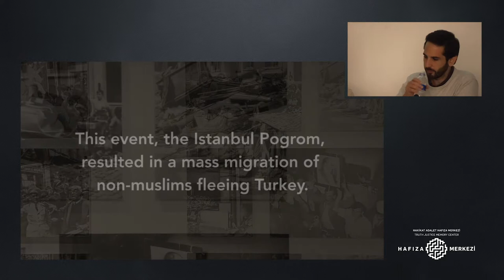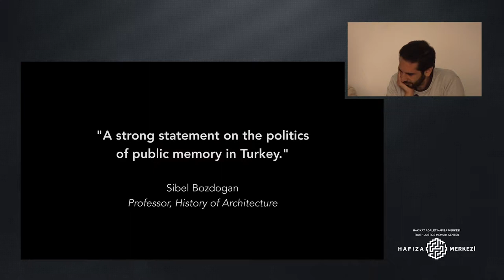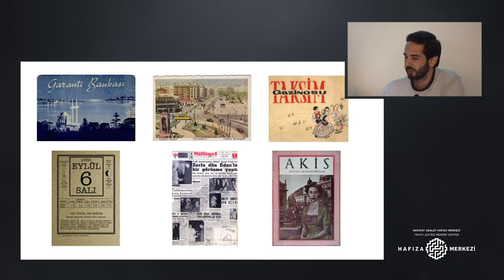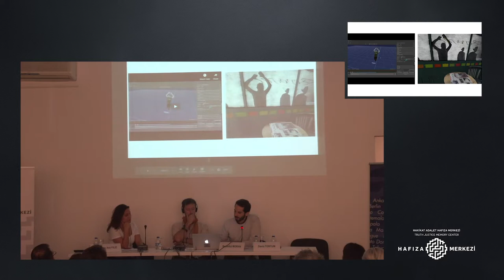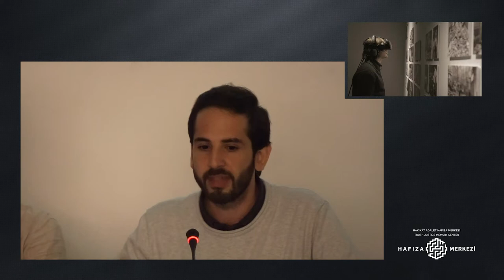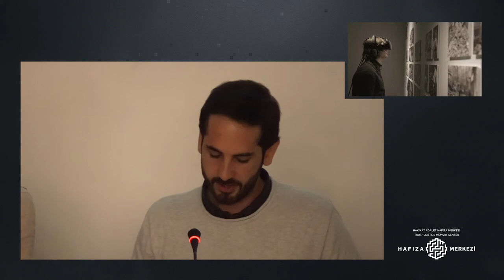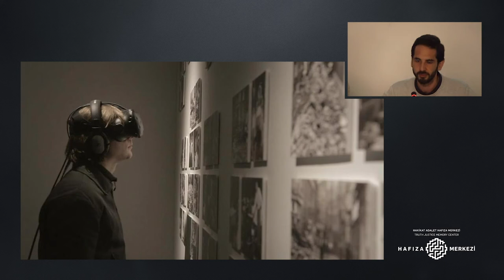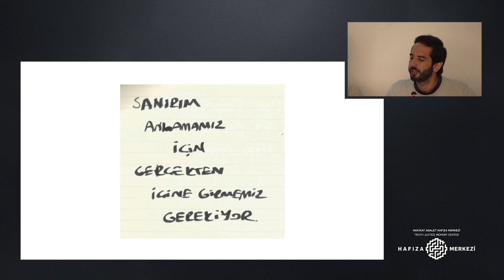Bir Sanal Gerçelik Deneyimi: Eylül 1955 | Deniz Tortum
Deniz Tortum bu konuşmasını Hafıaz Merkezi olarak "Görsellik, Yeni Teknolojiler ve Hafıza" başlığıyla düzenlediğimiz panel kapsamında yaptı. Panelle ilgili detaylara websitemizden ulaşabilirsiniz

Deniz Tortum, yönetmen ve yeni medya alanında çalışmalar yapıyor. MİT Karşılaştırmalı Medya Çalışmaları yüksek lisans programı mezunu olan Deniz’in kurmaca filmleri ve belgeselleri SxSW, True/False, Sheffield, Dokufest, !F İstanbul dahil olmak üzere birçok festivalde gösterildi ve ödüller kazandı. Maryam Şahinyan ve Osep Minasoğlu’nun fotoğraf arşivlerinden yararlanarak 6-7 Eylül pogromunu anlatan ve izleyiciyi bir fotoğraf stüdyosu sahibinin yerine koyarak iki gün boyunca gayrimüslimlerin evleri ve iş yerlerinin yağmalandığı vahşetin ortasına götüren sanal gerçeklik projesi Eylül 1955’i yaratan ekibin içinde yer aldı. Yaratım sürecinde yer aldığı yeni medya projeleri Venedik Film Festivali ve İstanbul Sharjah Bienali’nde gösterildi. Cerrahpaşa Hastanesi üzerine hazırladığı belgesel projesiyle Harvard Üniversitesi Film Çalışmaları Merkezi’ne davet edilen Deniz, hala bu proje üzerinde çalışıyor.